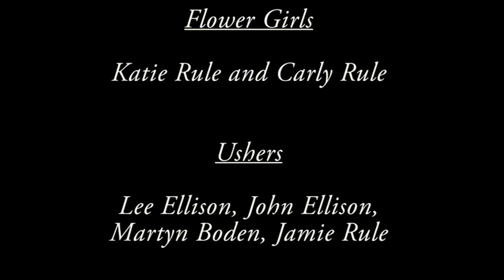Hayley and Steve Highlights